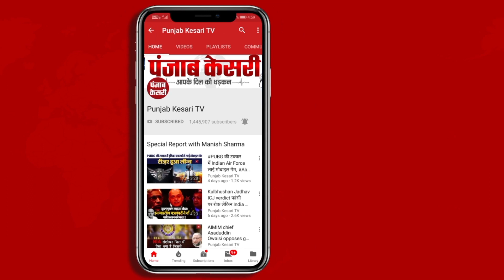Bihar में विपक्षी दलों की बैठक को लेकर Congress नेता Rahul Gandhi ने दिया बड़ा बयान, BJP पर बोला हमला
बिहार के पटना में विपक्षी दलों की बैठक
विपक्षी दलों की बैठक से पहले राहुल गांधी का संबोधन
'कांग्रेस पार्टी का DNA बिहार में है'
'देश में विचारधारा की लड़ाई चल रही है'
कांग्रेस की भारत जोड़ो और BJP की भारत तोड़ो वाली विचारधारा